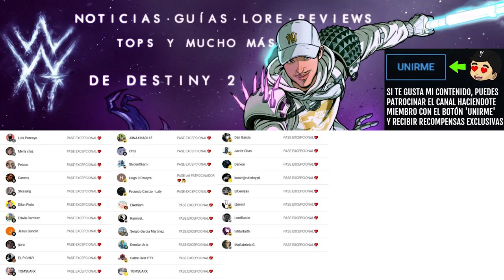BUNGIE SE PASA CON ESTOS DETALLES! - ¿SABÍAS QUE PODEMOS TRADUCIR ELIXNI? | Destiny 2 Eclipse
✨¡SÍGUEME!

⏰MARCAS DE TIEMPO:
0:00 Intro

💠💻MI PC:
• CPU: AMD Ryzen 7 5800X 3.8 GHz 8-Core Processor
• GPU/ Gráfica: Gigabyte GeForce RTX 3060 12 GB
• PLACA BASE: Asus ROG STRIX B550-F GAMING (WI-FI) ATX AM4
• CPU Cooler: Corsair H100i RGB PLATINUM 75 CFM
• Memoria RAM: Corsair Vengeance RGB Pro 32 GB DDR4-3200 CL16
• ALMACENAMIENTO: Samsung 970 Evo Plus 1 TB M.2-2280 NVME
• TORRE: Corsair iCUE 465X RGB ATX
• FUENTE: Corsair 850 W
• Monitor: MSI Optix G241 23.8" 1920x1080 144 Hz